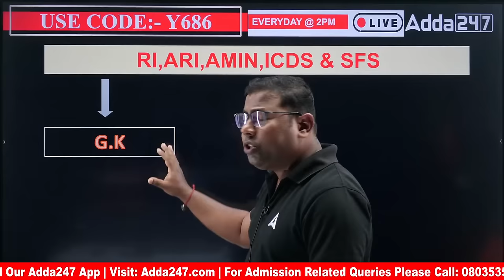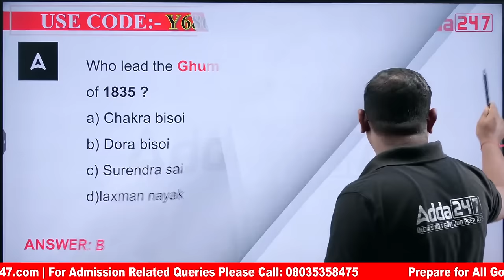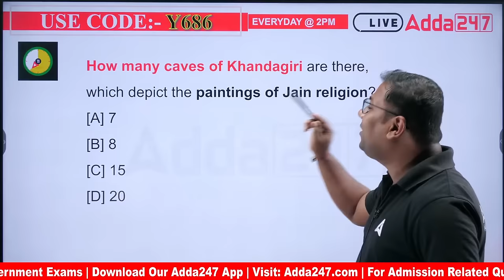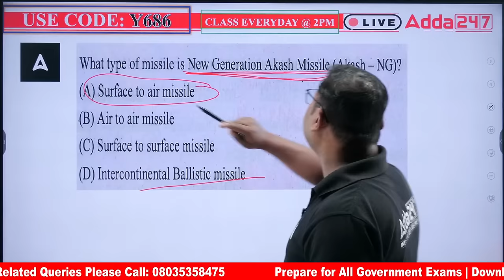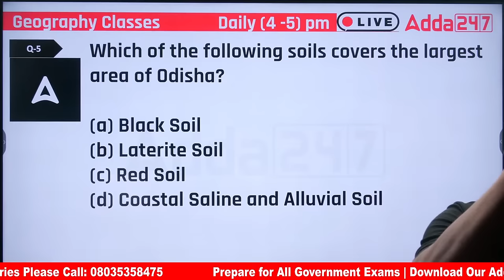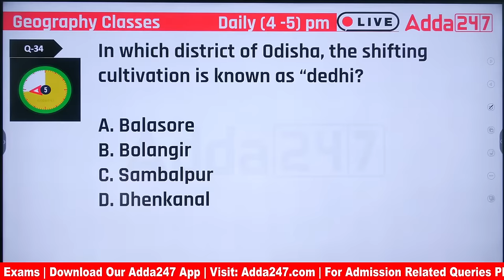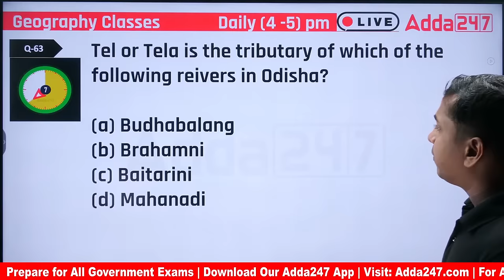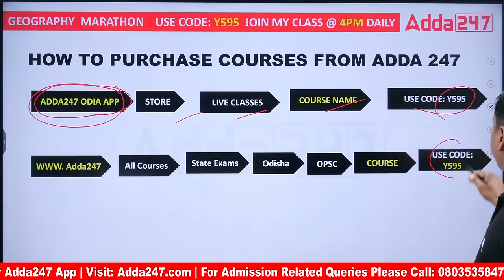RI ARI AMIN, ICDS Supervisor, LSI, Forest Guard 2024 | GS Marathon Class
RI ARI AMIN, ICDS Supervisor, Livestock Inspector, Forest Guard 2024 | GS Marathon Class | ସଫଳତା ପାଇଁ ପ୍ରସ୍ତୁତି ଆରମ୍ଭ, Are you preparing for the RI, ARI, AMIN, ICDS Supervisor, LSI, or Forest Guard examinations in 2024? Look no further! This channel is your one-stop destination for comprehensive guidance and expert tips to ace your competitive exams.

LIVE CLASSES